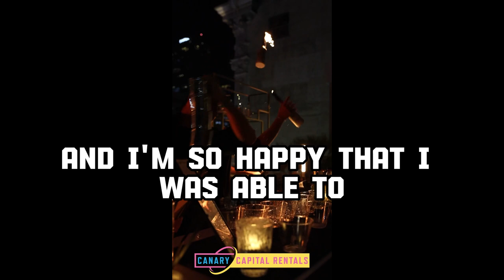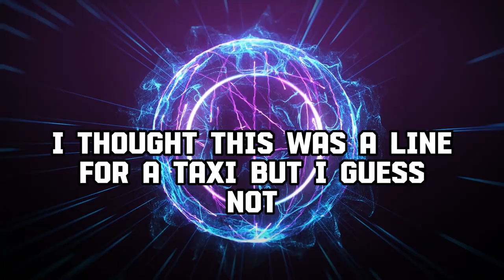Alex & Dalia's Audio Guest Book Messages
🪵Wooden Glamour Booth! Manufactured in the USA

32G SD Card for Camera

MY 360 Booth Item List:
65 Watt Type C power bank
12 Volt Powerbank for 360 booth
24 Volt Powerbank for 360 booth
3-Way Cable Spitter